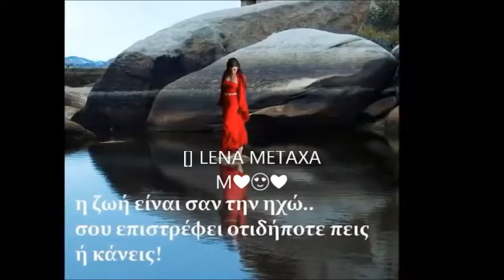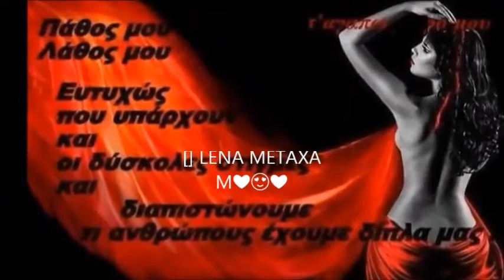LENA METAXA M❤😍❤🍃💔🍃😭😔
اهداء خاص 🍃R🍃😔   Να είστε θετικοί και να θυμάστε ότι λίγη αισιοδοξία μπορεί να κάνει χίλιους δρόμους προς την ευτυχία και χίλιες γέφυρες προς τη θετικότητα.